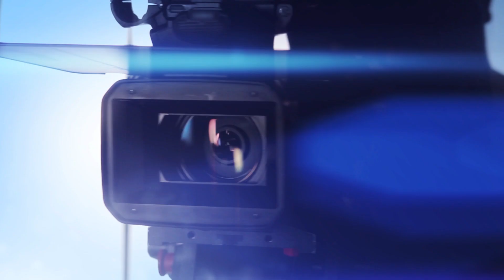Anthony LEROY vs Zinedine HAMEUR_LAIN By VXS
Anthony LEROY vs Zinedine HAMEUR_LAIN By VXS STARS_NIGHT VITROLLES organisé par Mohamed

cliquer sur la petite cloche 🔔